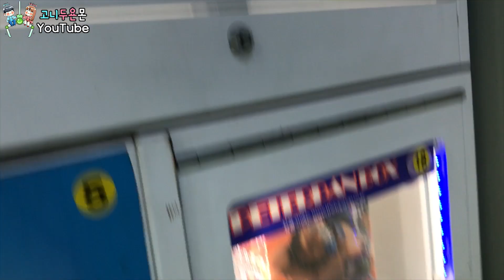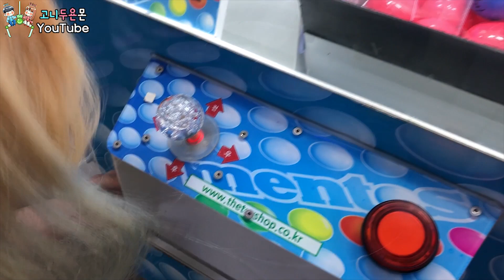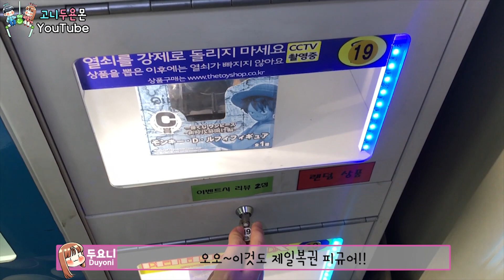뽑았다 하면 열쇠가 나온다!? 랜덤볼로 핵이득보는 신들린 열쇠 털이범 등장!! (고니두욘몬 20200728) #1336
일상 & 리뷰 영상 (Vlog & Review)